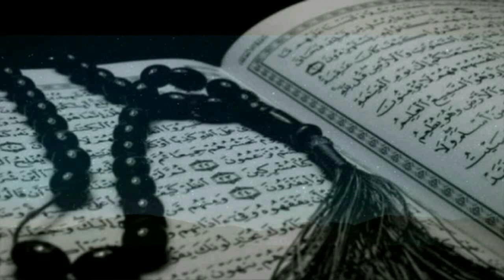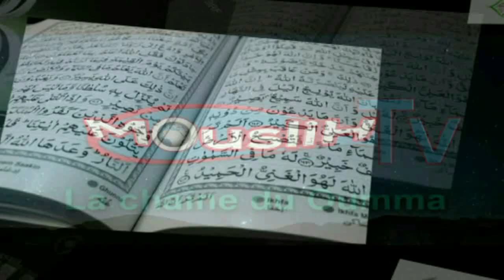Sourate Al Moudassirou par Youssouf Matroud AIDARA